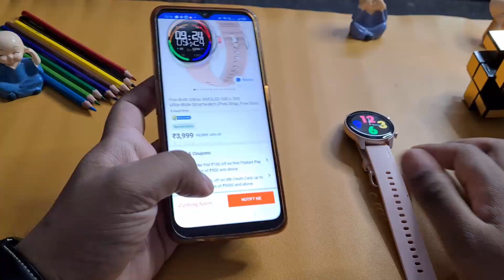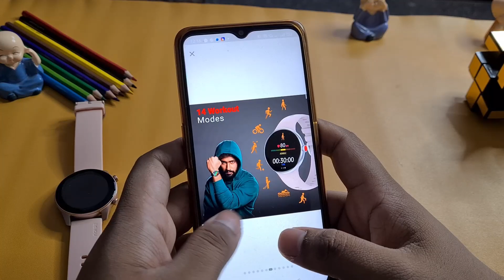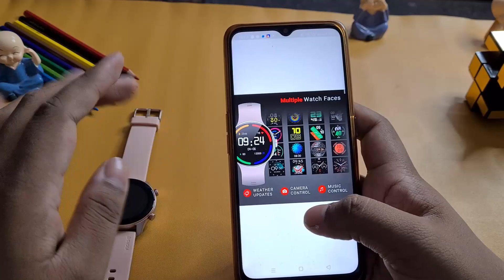Noisefit evolve 2 vs fire boltt ultron Amoled full comparison | Best smartwatch under 4000 🔥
Noisefit evolve 2 vs fire boltt ultron Amoled full comparison | Best smartwatch under 4000 🔥. In this video we will compare Fire boltt ultron with noisefit evovle 2 and find out the best smartwatch for you under 4000 rupees. Fire boltt ultron launched today at a price of 4000 rupees and you can purchase this smartwatch from flipkart. And noisefit evolve 2 is avaible at flipkart at 4000 rupees as well. But you should know which smartwatch you should purchase at a price tag of 4000. Best smartwatch under 5000.